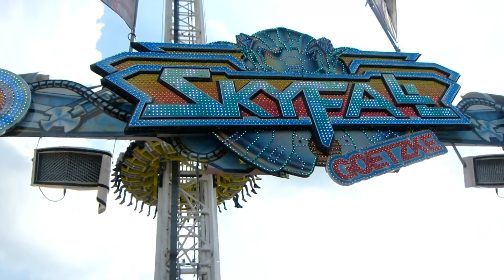Sky Fall - Goetzke Offride @ Kirmes Ibbenburen 2017 (Funtime)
De grote Freefall van de firma Goetzke Offride op de Ibbenburense kermis in 2017.